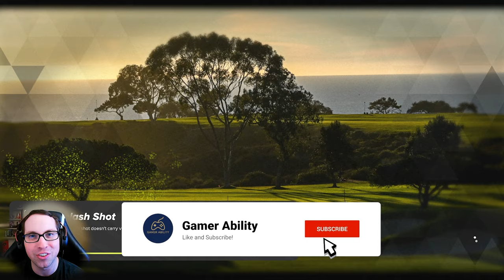NEW IMPOSSIBLE CHALLENGE in PGA TOUR 2K23 - Attempt 46!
PGA TOUR 2K23 Challenge Series! This is attempt 46 of my second Impossible Challenge in PGA TOUR 2K23 - Even or better on extreme course conditions at Central Park (AG) golf course inspired by fantasy courses from the classic Tiger Woods Golf Games on TGCTOURS Master Difficulty Settings.  PGA TOUR 2K23 PC Gameplay. PGA TOUR 2K23 Gameplay First Look & Impressions!  Many more gameplay videos including tutorials, career mode, and much more!

Song: Everglow and We March Together
Artist: Patrick Patrikios